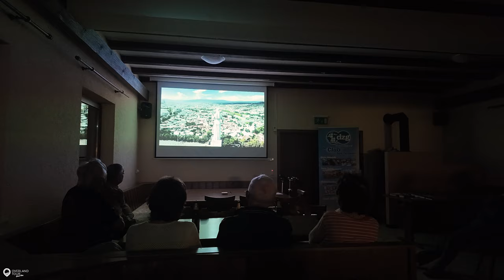Meine erste Bikepacking Tour mit dem Vello Bike zum Iveco Treffen bei Bad Kissingen | Overlandtour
Willkommen zu meiner ersten VELLO BIKE+ BIKEPACKING TOUR! Mit dem Zug ging es nach Bad Kissingen und von dort aus weiter. Freitags nach der Arbeit ging es los und abends hielt ich für die Deutsche Zentrale für Globetrotter (DZG) bei Rudi, einem guten Freund bei seinem Reisestammtisch einen Dia-Vortrag. Nach einem guten Frühstück ging es dann nach Münnerstadt zur Schlegelwarte, wo das IVECO Treffen stattfand. Das Zelt war schnell aufgebaut und somit gab es ein tolles Treffen mit guten Freunden. Nach meiner Bike Packing Tour gab es noch ein Fazit, vom Wochenende, dem Vello BIke und meinen zwei Weybridge Fahrradtaschen.

🚲 Wo habe ich mein Vello Bike+ versichert? Bei helden.de und mit dem Helden-Code☸︎ " LATR7 " bekommst du einen Monat geschenkt, oder nutze einfach diesen Link☸︎